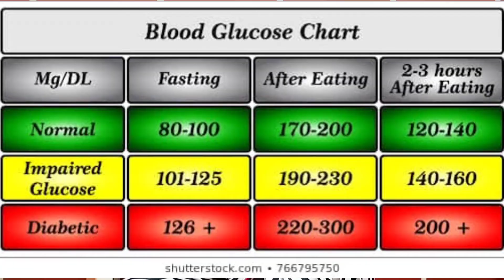நீங்கள் பார்க்கும் இரத்தத்தில் உள்ள சர்க்கரையின் அளவு வேறுபட்டு காண்பதற்கு காரணம் என்ன?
diabetes blood sugar levels glucon meter checking in home # test strip
Hi Hay's God bless …..
Diabetics Best Food ( I suggestion )

1. Fatty Fish
Fish is also a great source of high quality protein, which helps you feel full and helps stabilize blood sugar levels

2. Leafy Greens
Leafy green vegetables are extremely nutritious and low in calories. Vitamin C acts as a potent antioxidant and also has anti-inflammatory qualities.

3. Eggs
Eggs provide amazing health benefits. Eggs decrease inflammation, improve insulin sensitivity, increase your HDL (good) cholesterol levels and modify the size and shape of your LDL (bad) cholesterol

5. Chia Seeds
Chia seeds are a wonderful food for people with diabetes. They’re extremely high in fiber, yet low in digestible carbs.

6.Nuts
Nuts are delicious and nutritious.
All types of nuts contain fiber and are low in net carbs, although some have more than others.